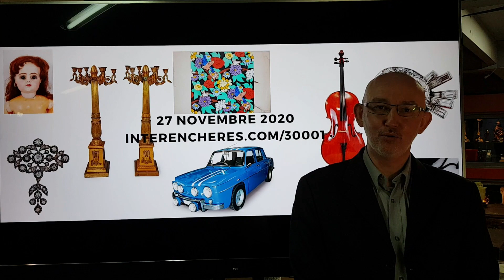EXPO VIRTUELLE27NOVEMBRE3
Vente aux enchères en live uniquement (voir nos conditions
Objets d'Art - de Décoration - Tableaux - Bijoux - Monnaies - Mobilier
à 9h et 14h